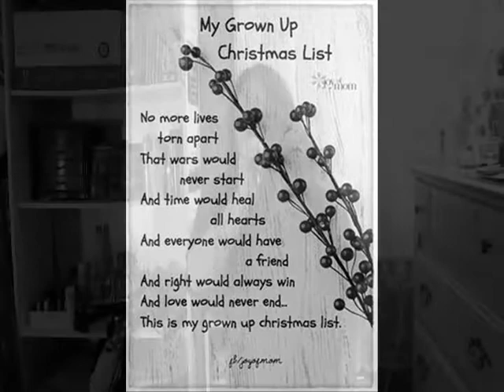My Grown Up Christmas List by Kelly Clarkson(Cover by Megan Sebastian)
Day 3 of 25: This song holds a lot of meaning. Christmas is a time that is meant to be celebrated, not one of war, poverty, and/or hatred. My hope is that one day, everyone will have a holiday to remember.
I, once again, am very late at posting. I've been having trouble with my video editor lately, and also being really busy doesn't leave me much time to edit and record, but I will be doing a ton this weekend for next week! I caught up on the last 3 days, so if you want to see those, take a look in my 25 days of Christmas Playlist! I'm so sorry. As we continue to move throughout this month, look for some awesome classics and Christmas songs as recommended by my friends on Facebook!

I hope you like my cover today! To stay up to date with all the Christmas Covers I will be doing, check out the 25 days of Christmas Covers playlist

Have a great day everyone! May you be filled with love and lots of Christmas Magic this season!

-Megan